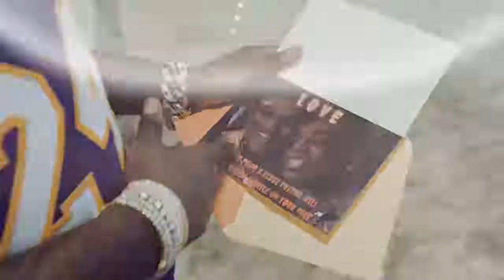Kodak black-"Nobody" ft.Lil Baby(music video).